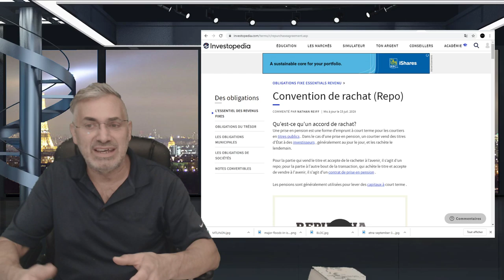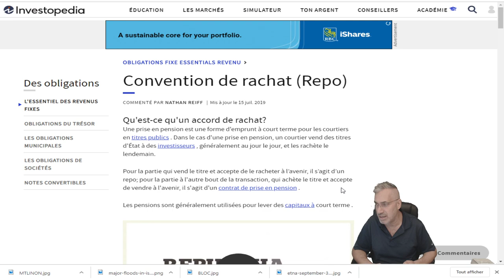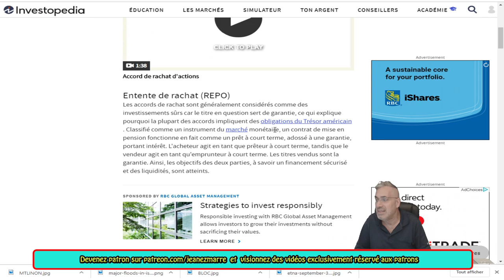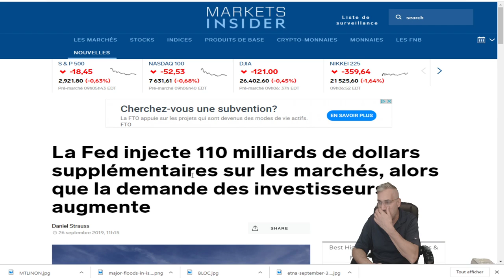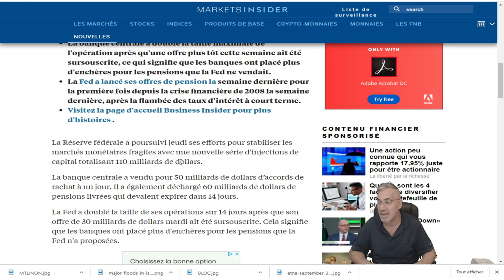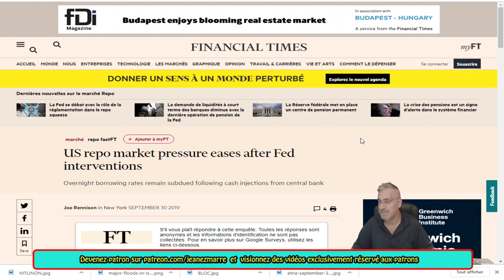DERNIÈRE HEURE, PERSONNE NE PARLE DE CELA, LA FED IMPRIME 100 MILLIARDS CHAQUE, 'CRASH' INÉVITABLE?